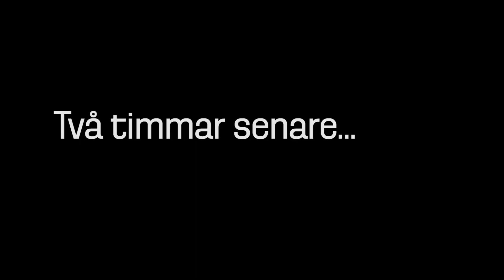Falun2015 Sprintstafetten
Mycket att glädjas åt under sprintstafetten, fråga bara David från Rättvik och Pellegrinos fanclub!